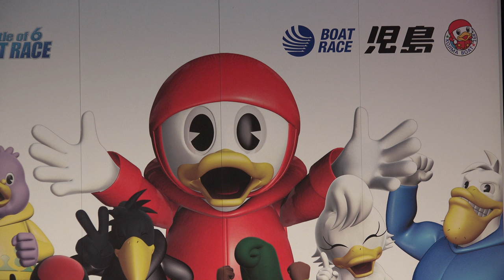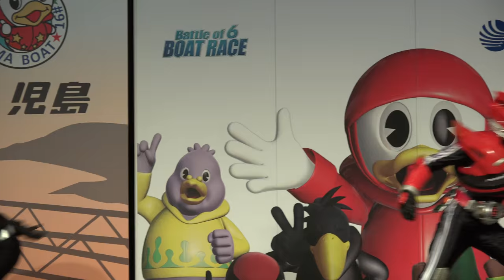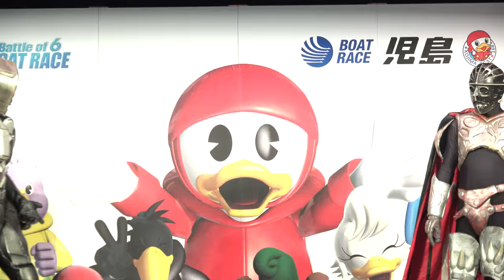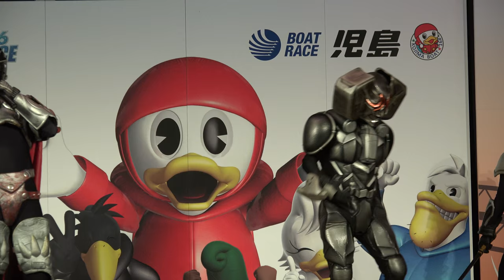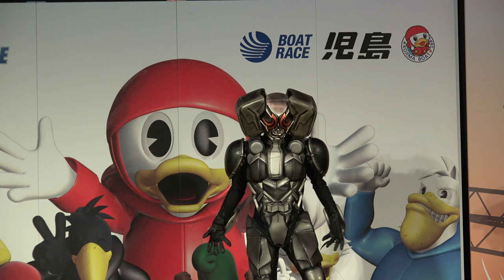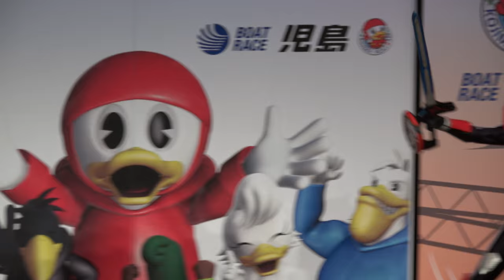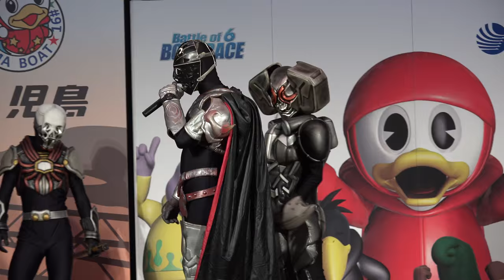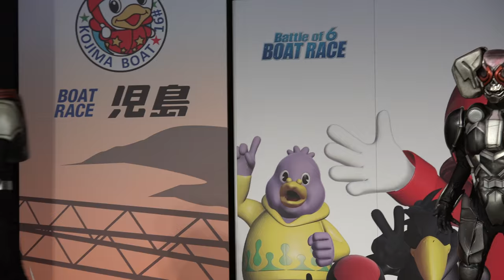仮面ライダードライブ マッハ～登場 第8話 1/2 前半 Kamen Rider Drive 2015/02/11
仮面ライダードライブのキャラクターショーです。再生リスト
・仮面ライダードライブ　キャラクターショー後のバイバイ　動画　Kamen Rider Drive　2014/10/11

２．　アップロード通知を受け取る、アップロード情報のみをフィールドに

３．保存ボタンを押す。